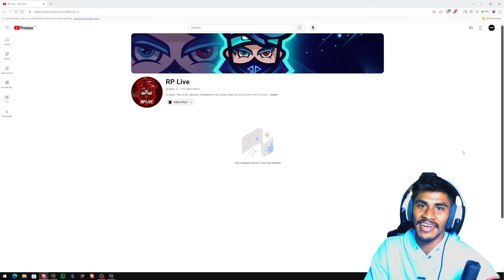Emote ඔක්කොම ගමු